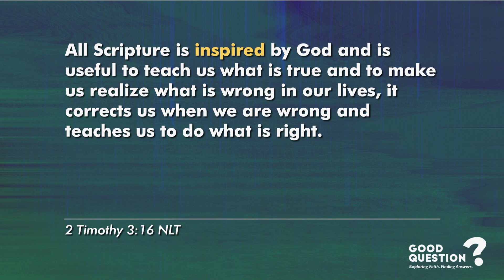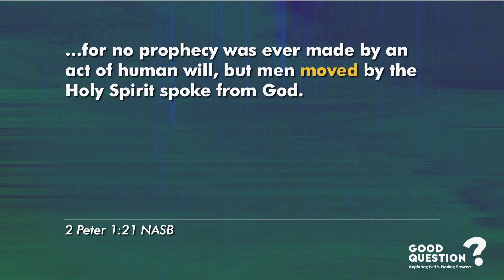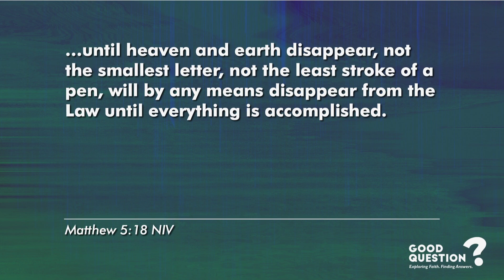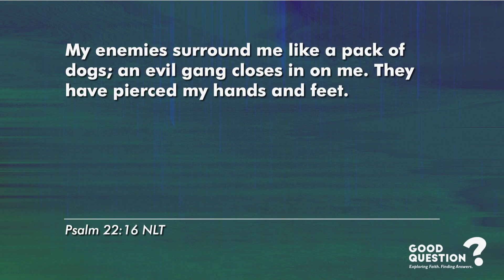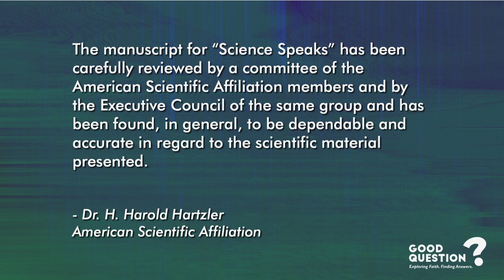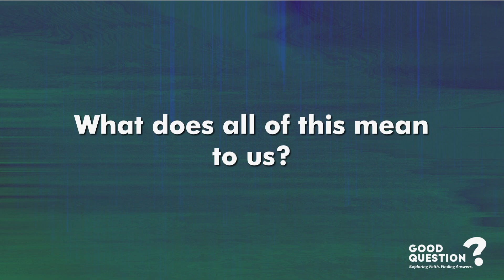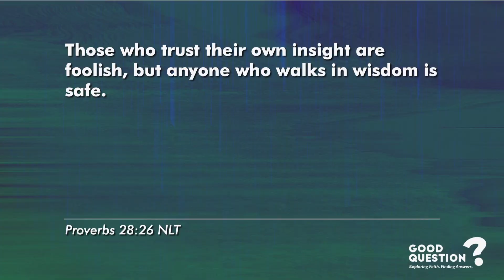How Can We Trust the Bible? | Good Question? | Josh Davis | Grace Point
In this week's message, we look at a fundamental question that many wrestle with: How can we trust the Bible? Join us as we explore the historical, archaeological, and prophetic evidence that supports the reliability and relevance of the Bible in today's world. Discover how engaging with the Bible's message can transform our lives and lead us to make impactful decisions based on the timeless truths it reveals.

mygracepoint Connecting people to each other and to Christ

† If you received Jesus through this message, let us know

🙌 We would love to hear how God is changing your life through this ministry!

🤝 Support Grace Point to help us reach people across the street and around the world.